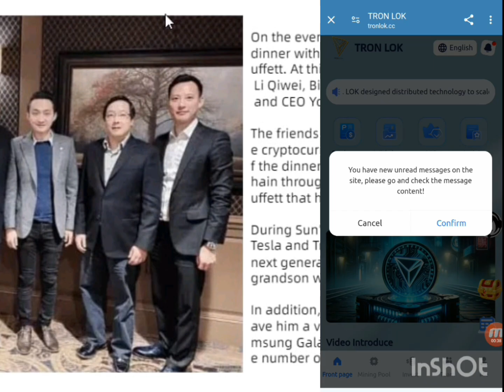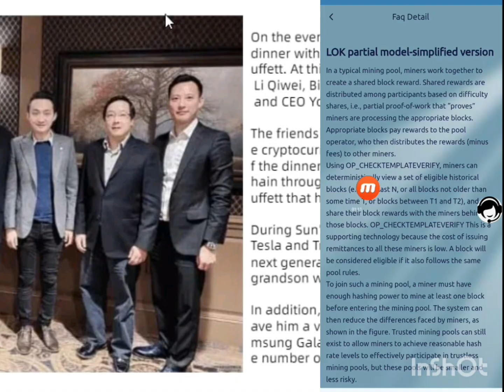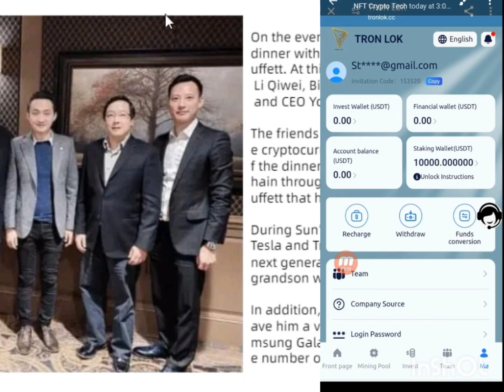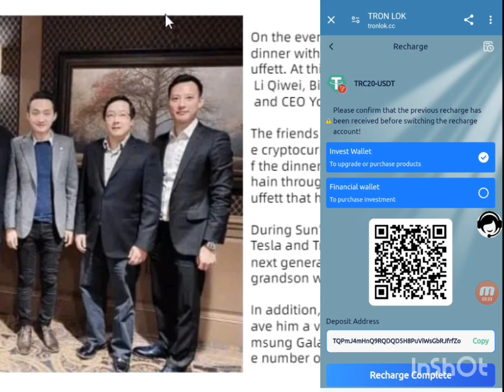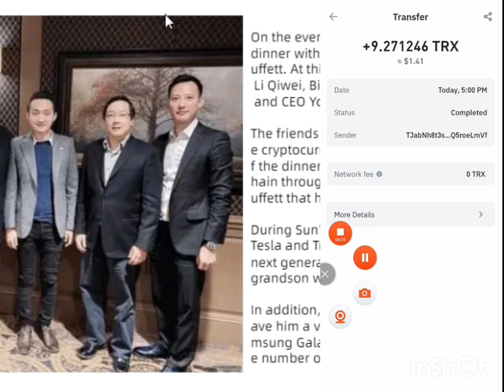Millionaire tronlok Get 10000usdt for free online mining machine stable income, become the nex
Title/Video Title:

Millionaire tronlok Get 10000usdt for free online mining machine stable income, become the next millionaire!!!

Official cloud mining platform!!! Register now to enjoy 10000usdt; 21TRX/3USDT activation account, get 9% mining income every day. Invite friends to join the recharge to get 15% commission, join TRONLOK now and become the next millionaire!!! Official online customer service [TRONLOK Mining Platform] To celebrate TRON LOK's return to customers, starting from February 1, 2024, you can get treasure chest draws through deposits/invitations, with a maximum prize of 3888USDT for a single draw.
Members who successfully register with our company can get one draw, and those who invite friends to recharge a cumulative 50USDT can get one draw.
For your own account, you can get draws for cumulative recharges on the same day.
You can get 1 draw if you recharge 10USDT on the same day
You can get 3 draws if you recharge 50USDT on the same day
You can get 5 draws if you recharge 200USDT on the same day
You can get 7 draws if you recharge 500USDT on the same day
You can get 10 draws if you recharge 1000USDT on the same day
You can get 13 draws if you recharge 3000USDT on the same day
You can get 5000USDT on the same day 15 draws available
20 draws available for a cumulative recharge of 10,000 USDT on the same day
30 draws available for a cumulative recharge of 50,000 USDT on the same day
50 draws available for a cumulative recharge of 100,000 USDT on the same day
[Note]: If the draws obtained on the same day are not used, they will be cleared to 0 the next day, and the draws will be recalculated the next day.
[Tip]: Please draw immediately if you obtain a draw on the same day to avoid expiration and clearing.
TRONLOK incentive invitation policy - As long as any member joins through your invitation link, you will receive the commission reward provided by the platform:
Class 1: Get 12% deposit commission (your positive subordinate deposit: A)
Class 2: Get 2% deposit commission (B recharge amount, A invites friend B)
Class 3: Get 1% deposit commission (C recharge amount, B invites friend C).
[For example] You You invite two A to deposit 10000TRX
You You will receive 10000TRX*12%*2=2400TRX commission
A1/A2 Each invites two B to deposit 10000TRX
A1/A2Each receives 10000TRX*12%*2=2400TRX commission
You You will receive 10000TRX*2%*4=800TRX commission
B1/B2/B3/B4 Each Person invites two Cs to deposit 10000TRX
B1/B2/B3/B4 Each person gets 10000TRX*12%*2=2400TRX commission
A1/A2 Each person gets 10000TRX*2%*4=800TRX commission
YouYou will get 10000TRX*1%*8=800TRX commission
(This type of commission will be directly paid to your account balance, and you can withdraw directly without trading volume)